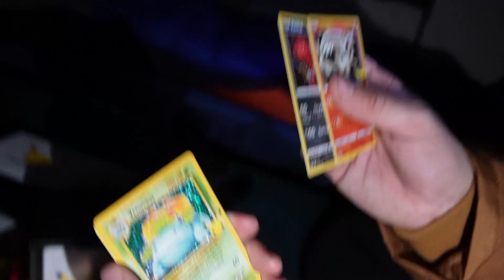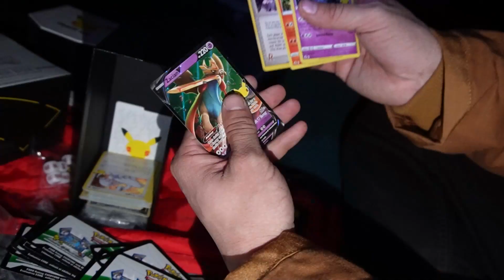camping trip with my friends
The entire team and I went camping and it was crazy!
And I’m revealing the tattoo I got for Matt’s(Zealous) Channel last year!